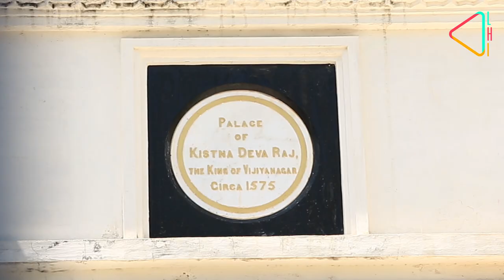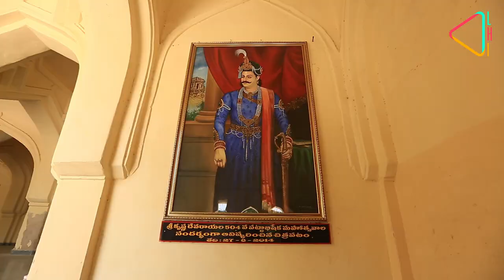The Gagan Mahal Palace of Penukonda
Tucked away in a small but historic town near Bengaluru is a palace that was the summer retreat of the Vijayanagara royals. Join us as we head to Gagan Mahal and tell you what else it hides...